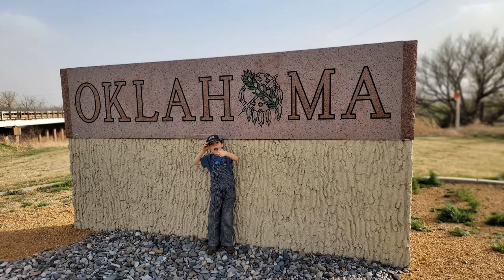Zeke Outdoors 2022 Piotter family texas hunt